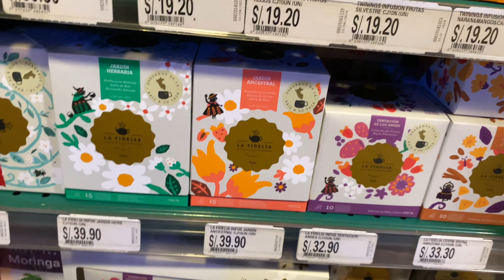Me hice un cambio de look radical...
Se acerca el cumple de mi mamá, esto le vamos a regalar…